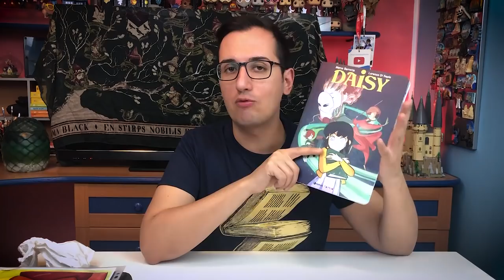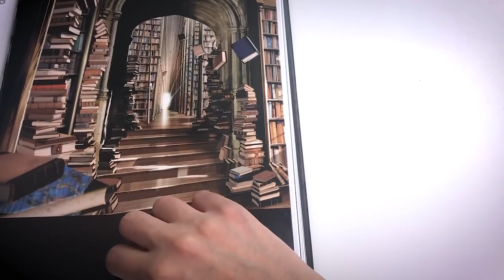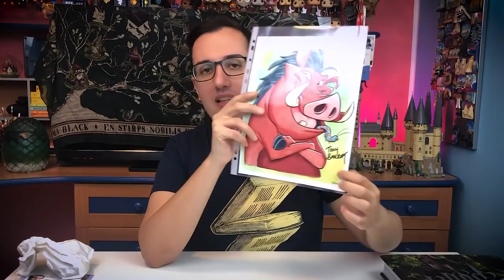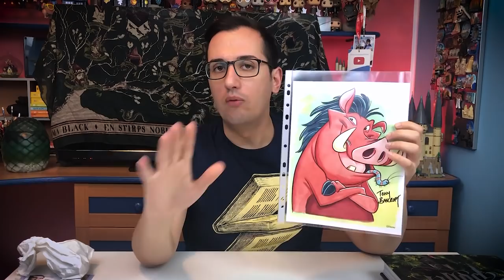Ho incontrato Leonard di The Big Bang Theory!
LEGGIMI 😀 Clicca su ⬇"Mostra Altro"⬇
L'Arte di HP
Funko Pumbaa
Funko Leonard

➤ ECCO LA MIA LISTA DESIDERI AMAZON